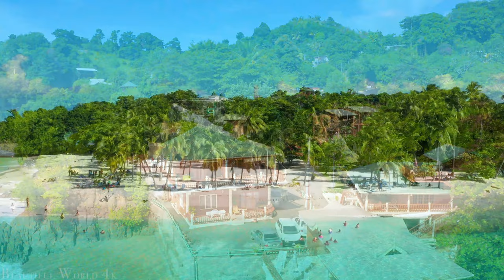PUNTA CANA 4K - DOMINICAN REPUBLIC IN 4K Drone Footage (ULTRA HD) - Relaxing Piano Music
Nestled on the Dominican Republic's shores, Punta Cana beckons with pristine beaches and turquoise waters. Palm-fringed coastlines meet luxurious resorts, offering a haven of relaxation. Beneath the surface, vibrant coral reefs attract divers, while golf courses boast ocean views. The local culture comes alive with music, dance, and delicious cuisine. As the sun sets, Punta Cana transforms into a tranquil paradise, inviting visitors to create unforgettable memories.